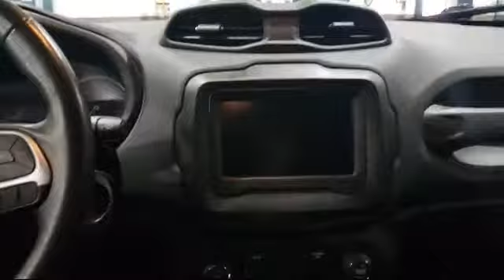2018 Jeep Renegade Trailhawk Rhinelander Eagle River Woodruff Merrill Antigo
2018 Jeep Renegade Trailhawk Stock Number: M1152A Vin:ZACCJBCBXJPH00395.

Rhinelander Chrysler
3620 N Highway 47